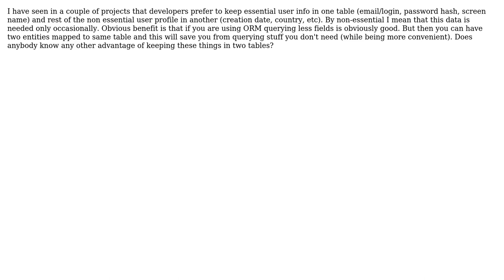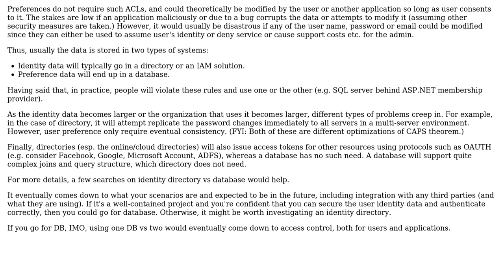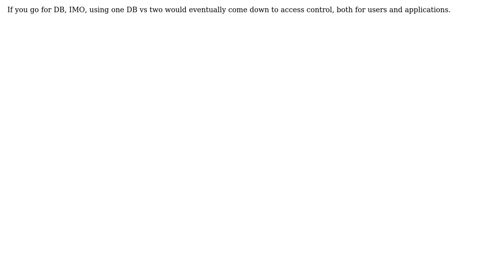Software Engineering: Keep user and user profile in different tables? (3 Solutions!!)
Software Engineering: Keep user and user profile in different tables?

With thanks & praise to God, and with thanks to the many people who have made this project possible! | Content (except music & images) licensed under CC BY-SA | Music | Images & others | With thanks to user Tulains Cordova user Omer Iqbal user Michael Durrant user Andrey and the Stack Exchange Network Trademarks are property of their respective owners. You are responsible for your own actions.